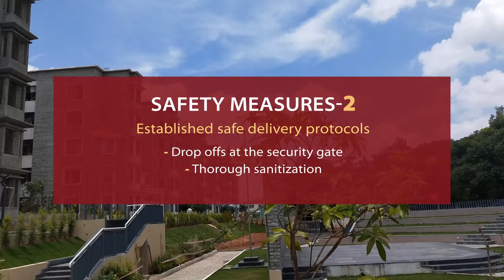Community safety practices at Nandi Citadel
We are all eager to put the pandemic behind us and to just be able to hug our loved ones and step out without worry. However, while we wait for this chapter to end and a new one to begin, we have the responsibility of keeping ourselves and our community safe. At Nandi Citadel, we take this job seriously. Here are some of the ways we are safely waiting out this pandemic.